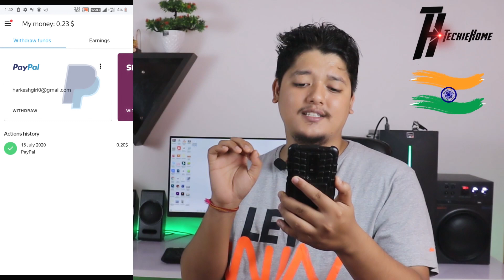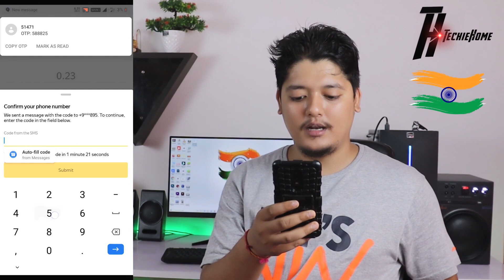Top 3 Best Self Earning App In 2020 | Earn Paytm Money Without Investment | Paypal Money Instantly 🤑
In this video, we are talking about Top 3 Best Self Earning App In 2020 so please guys watch this video till the end I have explained to you all the processes in this video. Earn Free google gift card, PayPal money, Free Fire Diamonds, Paytm Cash & PUBG UC.

Download Link

    Use This Code Earn $5 Instant- HARKE7BF82

I know you have so many questions like these:

1- top 3 earning apps
2- top 3 earning app unlimited paytm cash
3- top 3 earn money app
4- without investment earning app
5- without investment earning game app
7- earning app paytm cash
8- paytm earning app without investment
9- paytm earning app with proof 2020 today
10- self earning app
11 -self earning app instant payment
12- self earning paytm cash
13- self earning app 2020